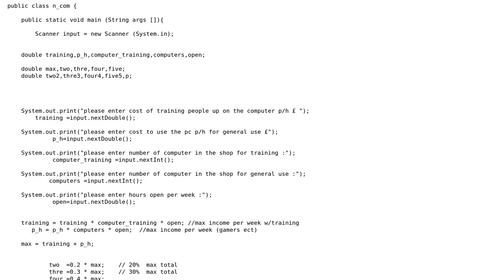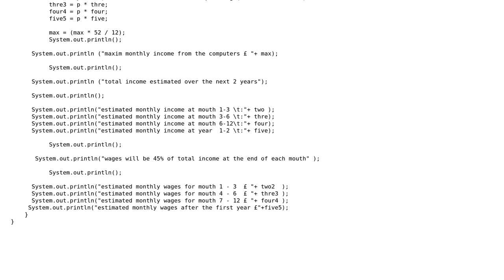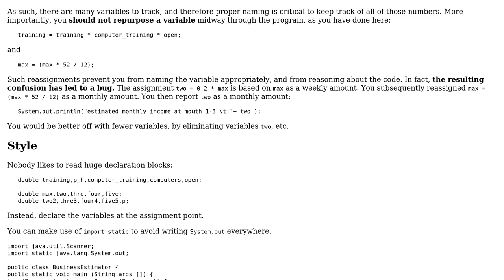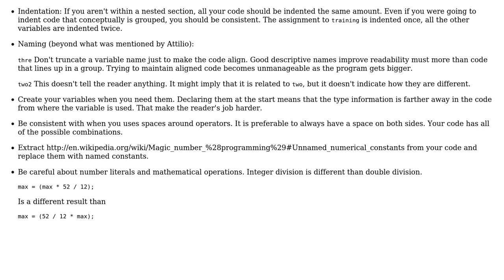Code Review: Business program for a computer shop (3 Solutions!!)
Code Review: Business program for a computer shop

With thanks & praise to God, and with thanks to the many people who have made this project possible! | Content (except music & images) licensed under CC BY-SA | Music | Images & others | With thanks to user unholysampler user gavin user ben rudgers user Attilio user 200_success and the Stack Exchange Network Trademarks are property of their respective owners. You are responsible for your own actions.